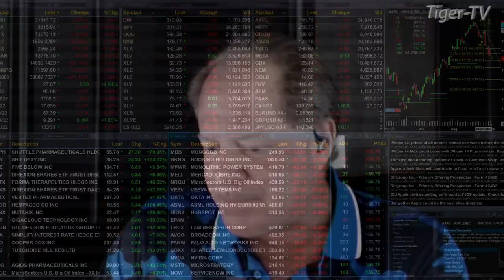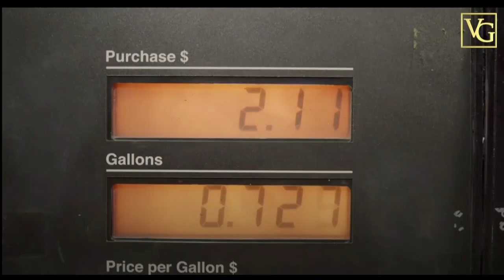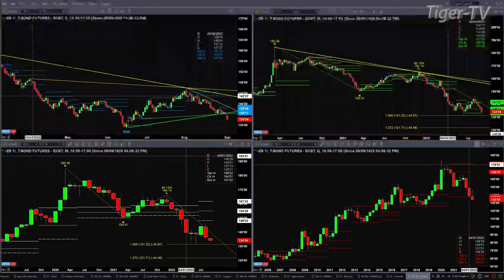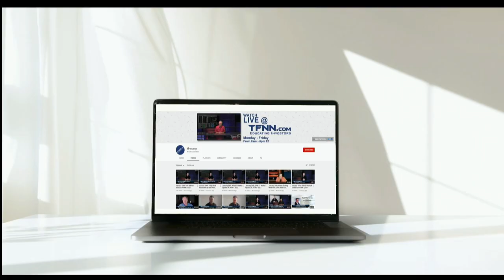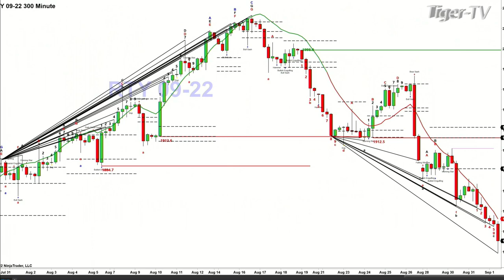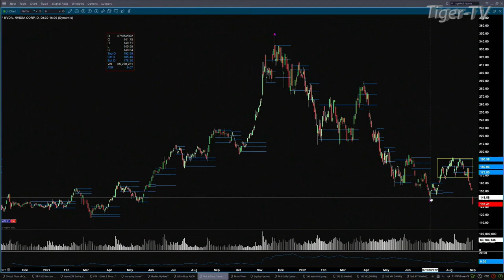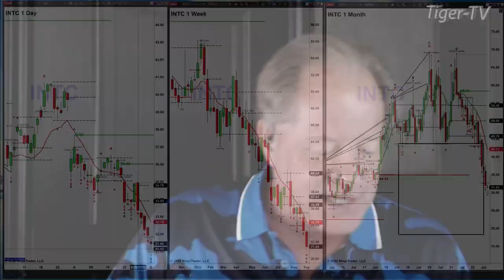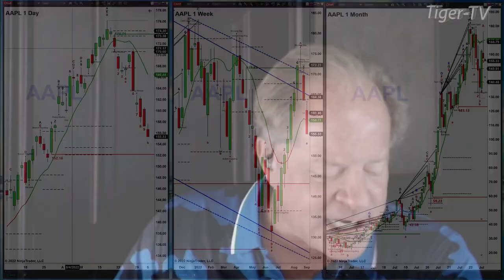September1st, The Trader's Edge with Steve Rhodes on TFNN - 2022